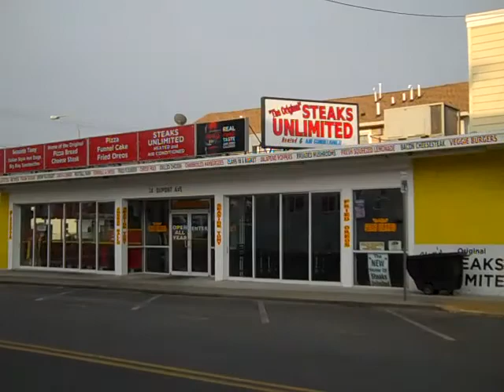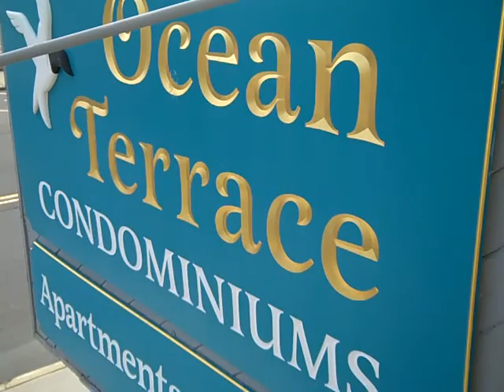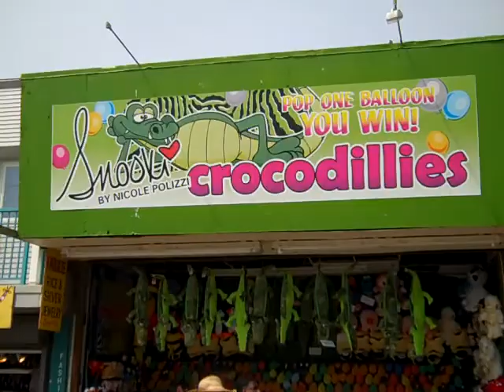labor day weekend jersey shore house..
seaside heights. seaside park. jersey shore. we are opening up a non profit organization. help the kittys. if you would like to help, leave me a comment and ill get you all the information. beach. boardwalk. surf. seagulls. girl dancing to drumming. ocean terrace. snooki. jwoww. the situation. pauly d. deena. swimming pool.